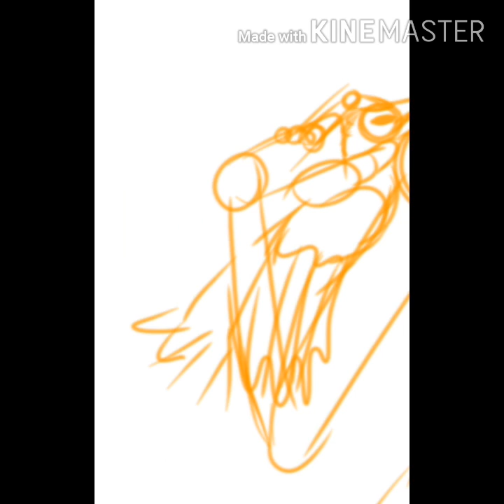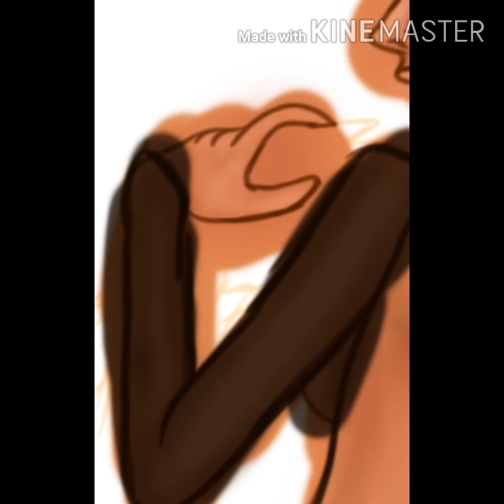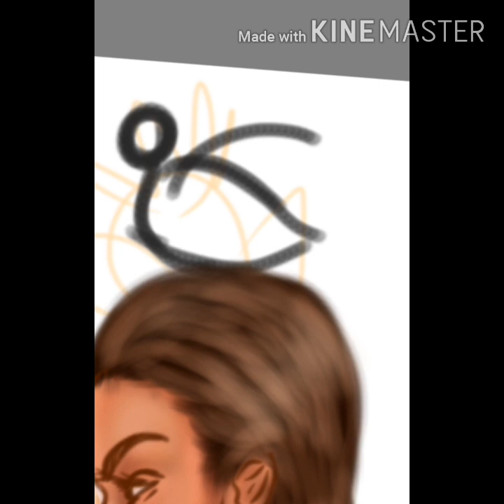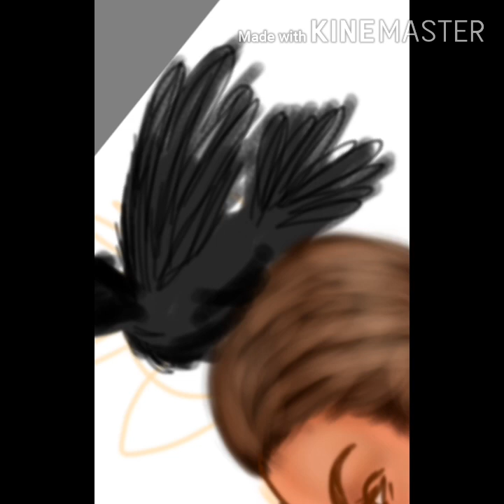Grenada has talent (speed painting of @angelganev challenge)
Hey guys this is my very first YouTube video and I'm happy that's it's for the Angel Ganev draw with me character design challenge.

If you want to see more of my art you can go to instagram at @st.hurdle
Thank you so much for the likes and comments if you want me to lot more videos hit the subscribe button and don't forget to share this video with your friends and family.